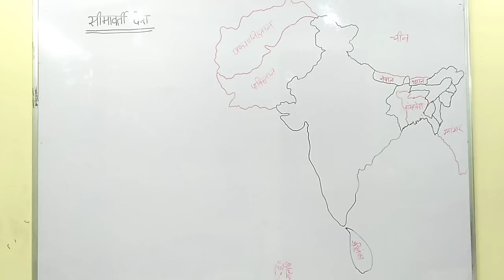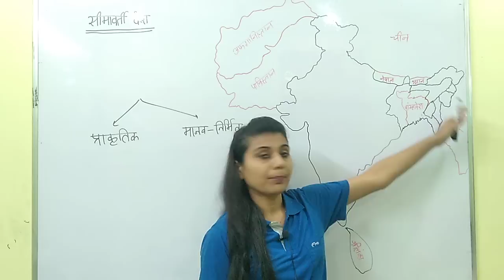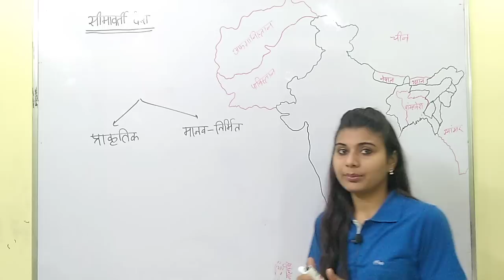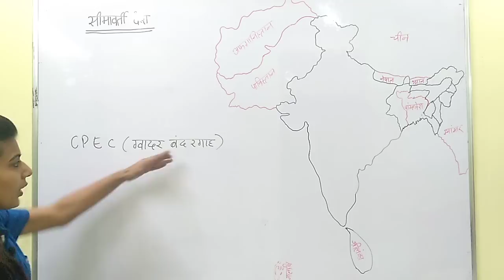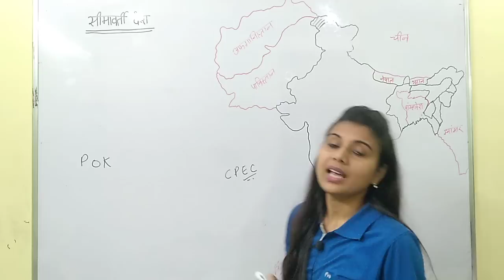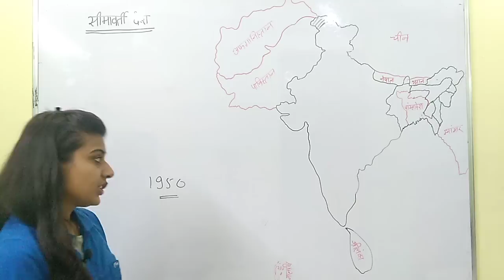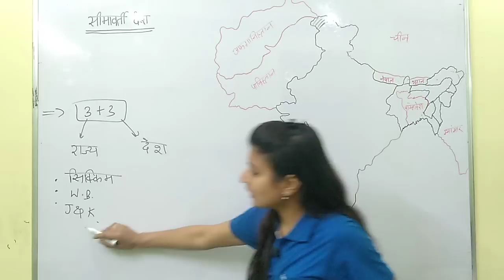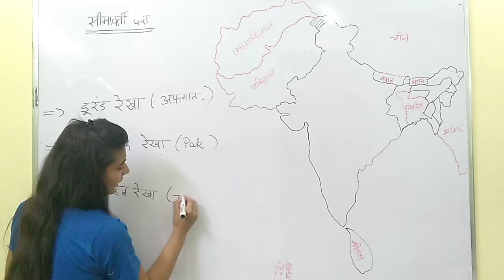Geography सीमावर्ती देश एवं उनसे लगे राज्य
Agar aapka koi sawal ya koi suggesion ho to aap mujhe comment kar sakte h. M aapke comment ka jawab dene ki poori kosis karungi.

hello Friends, this channel is mainly for civil services but it will also helpful in preparing for all other govt exams. we will provide all subjects(Polity, History, Geography, Science, Environment, Economics, Math.) videos respectively.